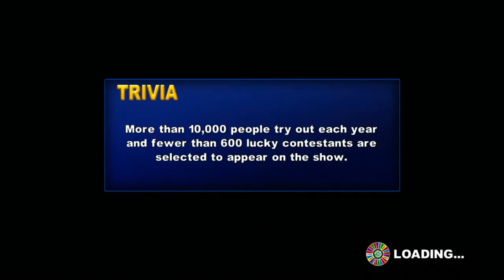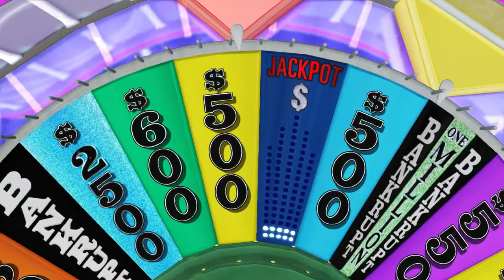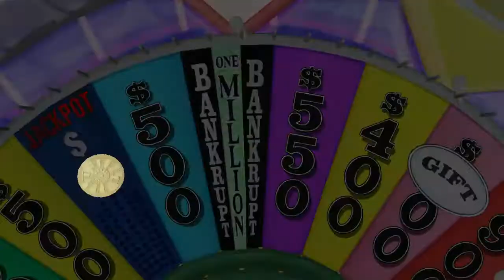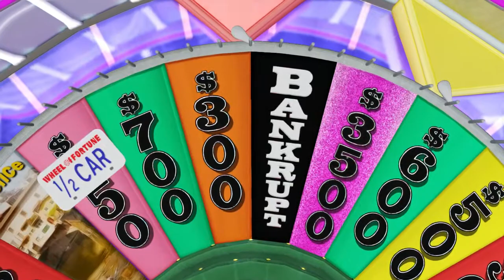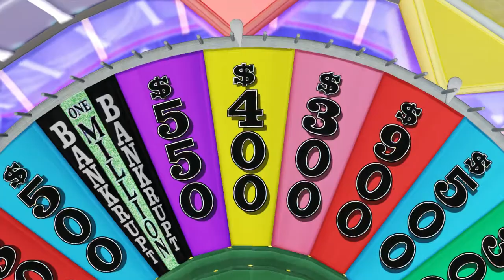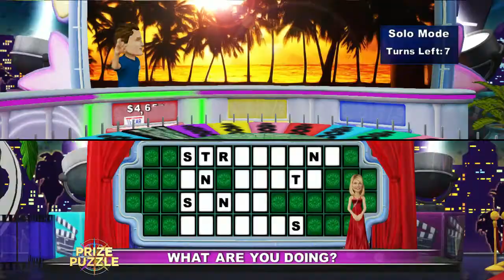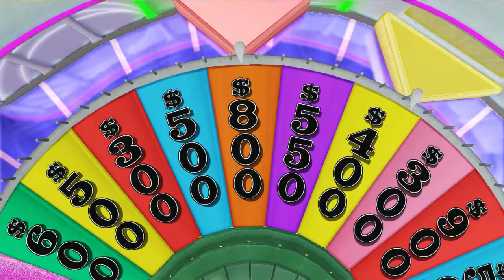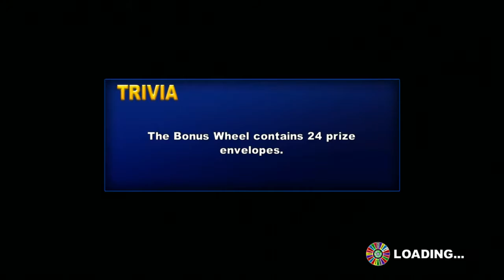Wheel of Fortune PS3 Solo Run Game 21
Here's the 21st game of my solo run of Wheel of Fortune for PS3. Last game I highly recommend you to check out because I won BIG on that game. Let's see if I can spin the wheel and win big! Enjoy